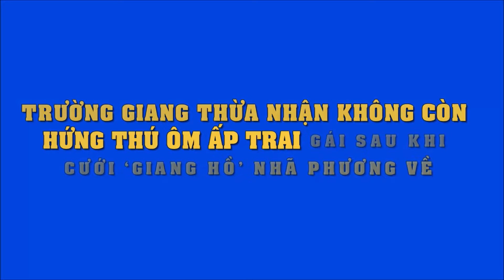Trường Giang thừa nhận không còn hứng thú ôm ấp trai gái sau khi cưới ‘giang hồ’ Nhã Phương về